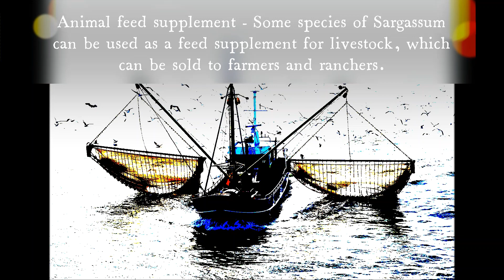A 5,000 Mile Wide Seaweed algae Blob Is Headed Straight for Florida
Sargassum algae has several potential uses and can be used in a variety of ways. Here are some examples:

Fertilizer - Sargassum can be used as a natural fertilizer due to its high nutrient content, including nitrogen, phosphorus, and potassium. It can be used as a soil amendment to improve soil fertility and crop yield.

Animal feed - Some species of Sargassum can be used as a feed supplement for livestock, such as cows and pigs, as it is a good source of protein and other nutrients.

Biofuel - Sargassum can be converted into biofuel, which can be used as a renewable energy source.

Food - Some species of Sargassum are edible and can be used as a food ingredient. It is commonly used in Asian cuisine, where it is often dried, ground, and used as a seasoning or added to soups and stews.

Cosmetics - Sargassum contains antioxidants and other beneficial compounds that can be used in cosmetics and skincare products. It can be used as an ingredient in products such as lotions, shampoos, and soaps.

Overall, Sargassum algae has a variety of potential uses and is currently being researched for its potential in various industries.

Welcome to VizionCreator's YouTube Channel! We are brand new to content creation but so excited to produce and share our quality videos and photos with you. Part of our appeal is that you see exclusive behind the scenes shots of the actual photo shoots. Making a video is a work of art with many steps and we'd like to share some of that with our viewers to offer a more complete experience.
If you like what you see here today, we hope that you will continue to come and see all the amazing new content downloaded each week.
Y'all Come Back, Ya Hear!!

Dear friends

I am honored to stand before you today to speak about VizionCreator, a YouTube channel dedicated to creating high-quality video content that inspires individuals to pursue their passions and make a positive impact in the world.

At VizionCreator, we are committed to Environmental, Social, and Governance (ESG) principles, and we believe that by incorporating them into all aspects of our operations, we can create a better world for everyone.

Environmental stewardship is at the core of our values, and we are dedicated to reducing our carbon footprint and promoting sustainability in everything we do. From using energy-efficient equipment and technology to promoting environmentally-focused video topics, we are constantly looking for ways to minimize our environmental impact and inspire our audience to do the same.

Social impact is also a critical component of our mission, and we are committed to creating video content that educates and inspires individuals to make a positive difference in the world. We believe that everyone deserves equal opportunities and that by promoting social justice and equality, we can create a better world for everyone.

Governance and transparency are also key components of our business practices, and we are committed to maintaining high standards of governance and ethics. We believe that by being transparent with our stakeholders and regularly reviewing and updating our policies and procedures, we can build trust and credibility with our audience and partners.

As we move forward, we will continue to prioritize ESG principles in all aspects of our operations, and we hope to inspire others to do the same. Together, we can create a world that is sustainable, just, and equitable for everyone.

Thank you for your support and partnership, and we look forward to working with you to make a positive impact in the world.